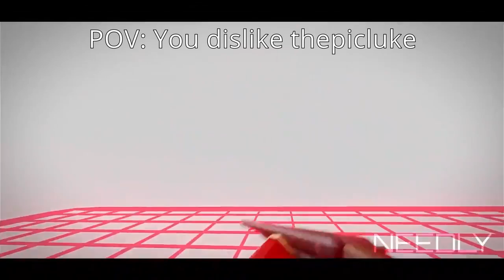ThepicLuke 200 sub special/celebratory video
congrats luke, long 5 years for you, now you just have to eat a ghost pepper.